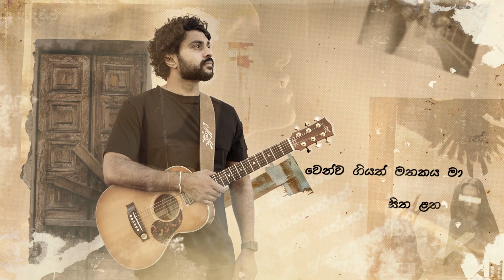Seetha Sande ( සීත සඳේ ) - Milin Rupasinghe | Kasun Kalhara - [Official Lyric Video]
Available soon on all major online streaming services -
🎵 Stream/Download Seetha Sande:
Google Play: Available soon
Amazon Music: Available soon
Seetha Sande ( සීත සඳේ )
Artist - Milin Rupasinghe
Lyrics - Shanaka Caldera

Original 2007 Audio -
Mixed & Mastered - Pushpa Kumara Batangala

Remastered 2021– Vinod Melpitiya @ Brickhouse

Arts & Illustrations - Kasun Asanka & Sheron Weerasinghe @ Conception
Motion Graphics - I.M. Amaan @ Conception
Photography - Ferndara

Special Thanks
Shanaka Caldera
Kamal Rupasinghe